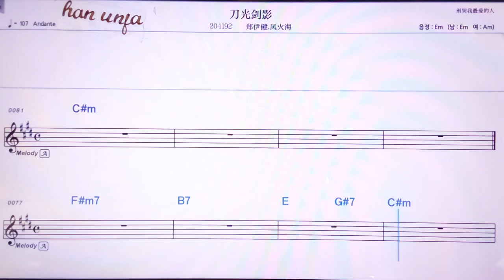💖 따오꾸앙찌앤인/쩡이찌앤 펑훠하이 👍MR,노래방, 악보, 코드,Karaoke With Sheet Music